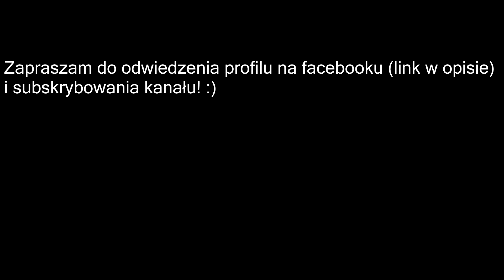Gang Albanii - Albański raj (metal cover) Na metalowo #13